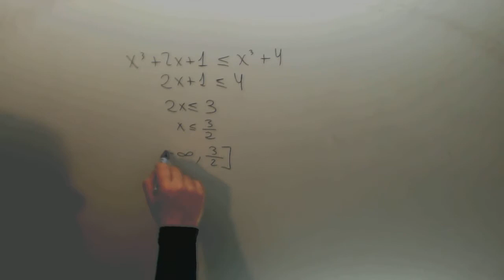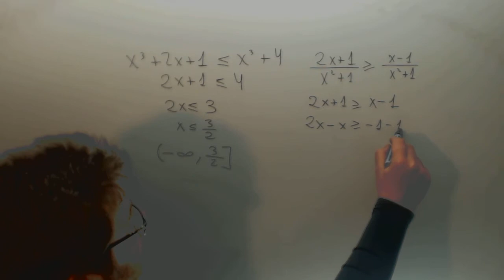Inecuaciones con denominadores Matematicas Academia Usero Estepona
Inecuaciones con denominadores Matematicas Suscríbete a nuestro canal en Youtube para ayudarnos a seguir creciendo Academia Usero en Estepona, el centro de formación con más vídeos en Internet del Mundo presenta: Estos ejercicios son de un libro y no cobro nada por hacerlos y subirlos. Si eres el escritor del libro, me puedes denunciar. Pero antes piensa en los alumnos a los que puede ayudar. ¿Estás para ayudar a los alumnos o por el dinero? Porque obligar a que todos los alumnos compren el libro para poder seguir la asignatura... no sé. Para mí no es ético. Aunque no todos podemos tener el mismo listón ético.